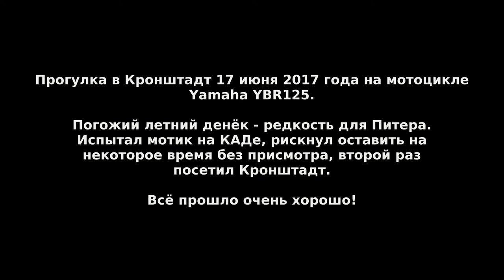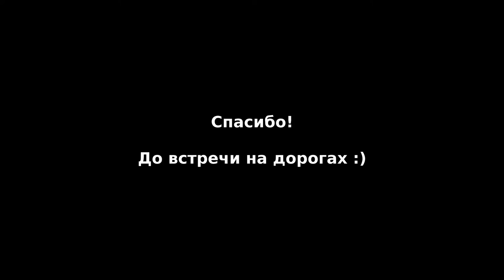Мотопрогулка в Кронштадт 17.06.2017.